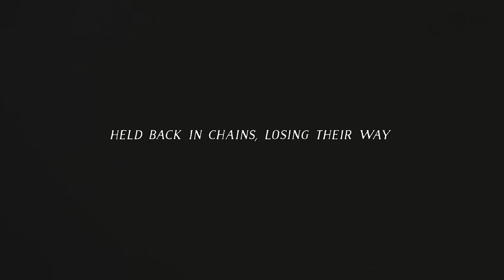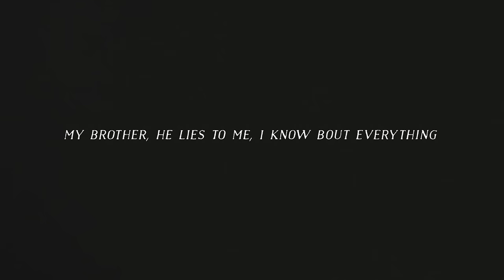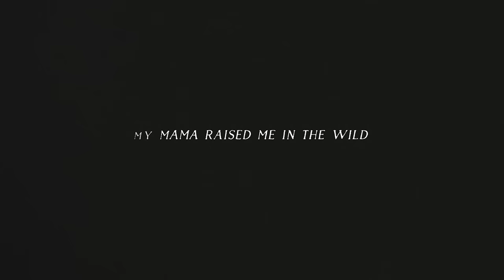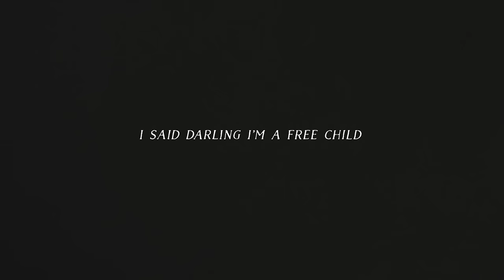XOV - WILD (Lyric Video)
XOV - WILD (Lyric Video) from the debut album "Wild". Now available: iTunes | Amazon | Google Play

Video Producer: Bunk Beds
Video Director: Simon Appel
Recording Country: Stockholm, Sweden